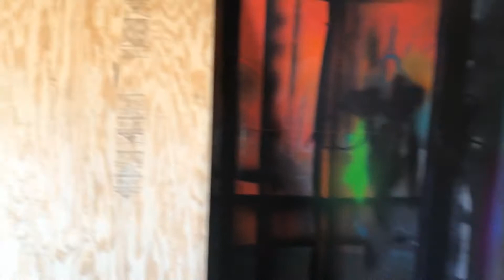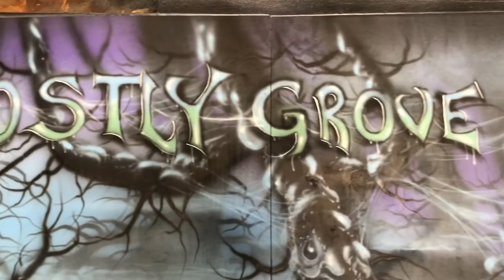Ghostly Grove, MI..Airbrushing the 8x12 photo op!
Here is the photo op for Ghostly Grove in Pinckney, MI.
Here it is start to finish with some instruction!

Check out Minute Sneakers at!

Great online business advice!

Airbrush Asylum

Artist till Death

Syed Emraan

Find me on Gumroad!

stuartizm

Need help with art, logos or intro vids, hit me up here!

Evellyon Studios..check it out!